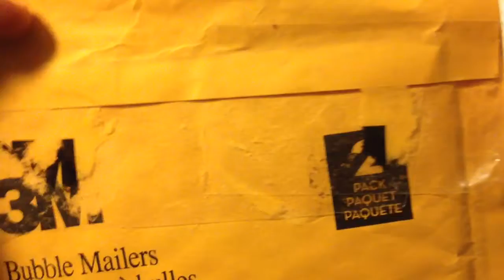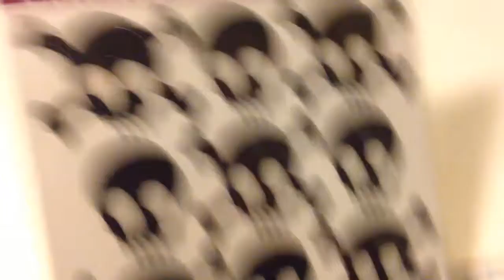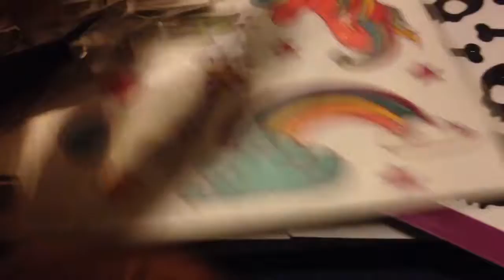Package Swap Opening